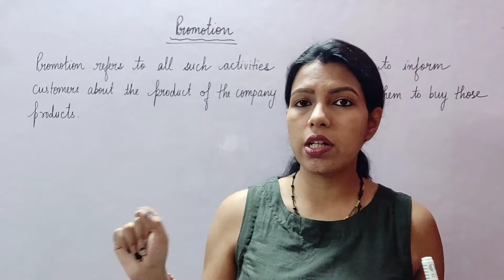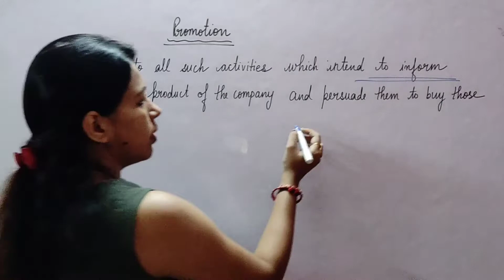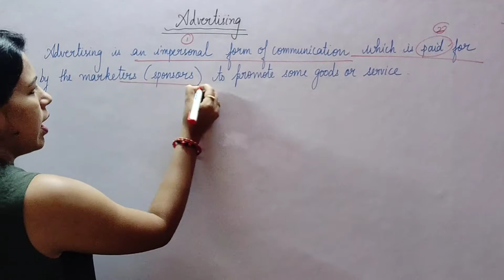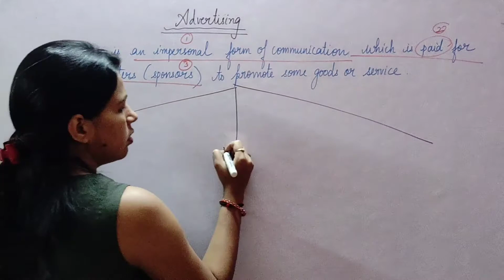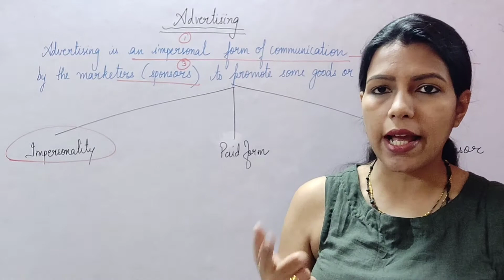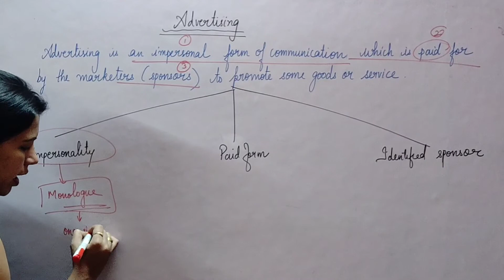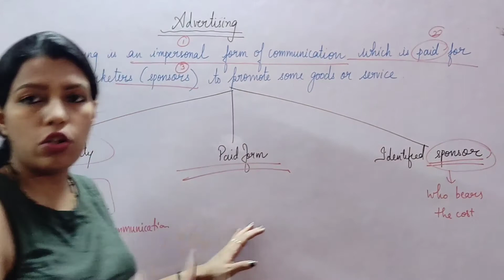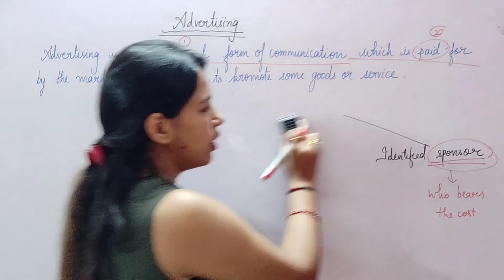Marketing ( part 20 ) - Advertising 1....